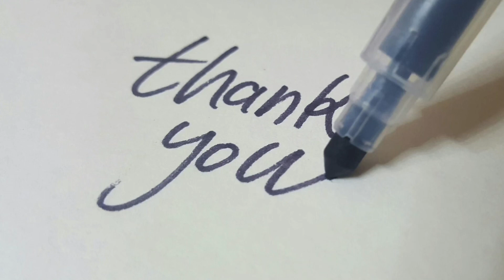Let’s visit sesame place Philadelphia: rides shows and party parades.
In this video, I am sharing some of our family trip to Sesame Street in Philadelphia. This trip was so fun the kids had a blast and so did we.